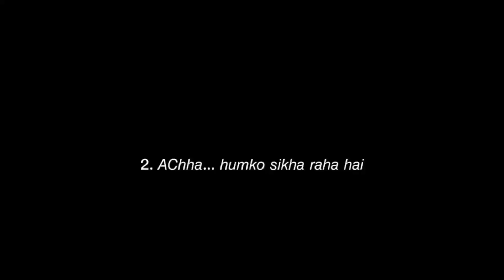Dosto Ki Dawat || Village Life ❤️ || Zaroor dekhna Maza Ay ga || Shugal Mela 🥰